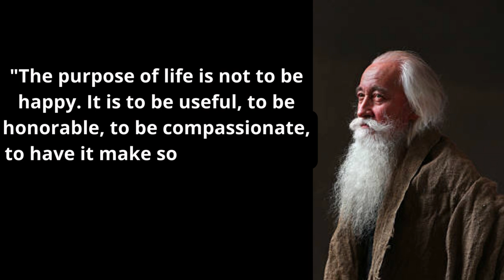The True Purpose of Life: Finding Meaning, Honor, Compassion, and Leaving a Lasting Impact.